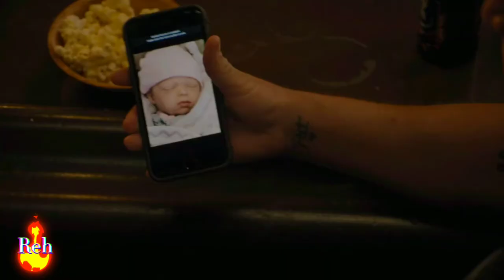Fire On Fire - Sam Smith 💕Sonny e Lisa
SEAL Team, momentos marcantes e finais do casal Sonny e Lisa na Série!!!